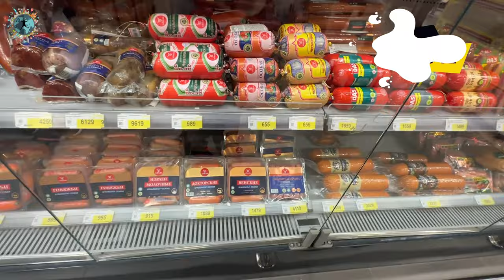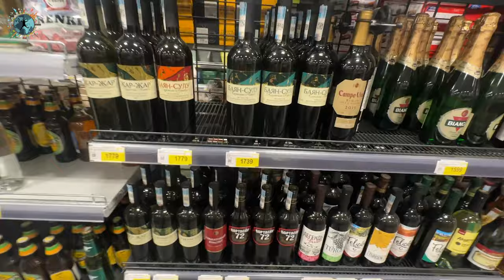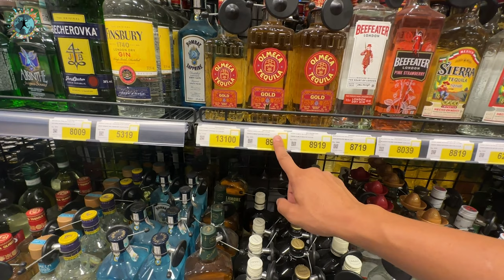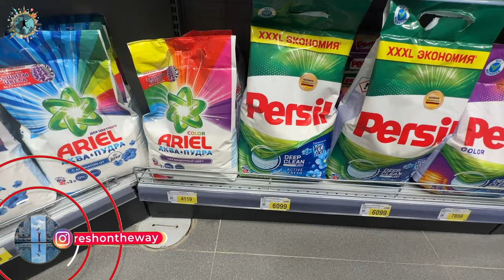Kazakistan'da 2023 Market Fiyatları: Bu Fiyatlara Çok Şaşıracaksınız !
Kazakistan'da enflasyon geçen yıla göre % 1,3 azalmış ve 2023 itibariyle %14 civarında. Kazakistan'da Asgari ücret net olmasa da sosyal destekler hariç 250 Dolar civarında. Ancak sosyal destekler de eklenince 400 doları buluyor. Ortalama maaşlar ise 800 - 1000 Dolar arasında. Asıl olay o bahsettiğim asgari ücreti alan nüfus sayısı toplam çalışan nüfusun %20’si . İşsizlik oranı da %4,7. Bu arada Kazakistan'da oldukça fazla Türk öğrenci de okuyor ve bir çok Türk firması orada inşaat ihaleleri almış. Okumak, Yaşamak ve çalışmak açısından uygun bir ülke olduğunu söyleyebilirim.